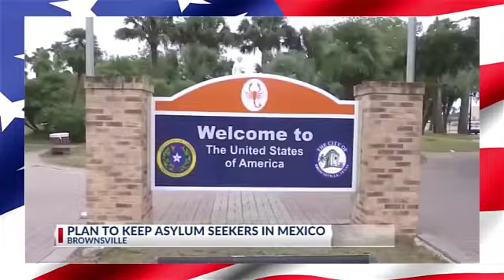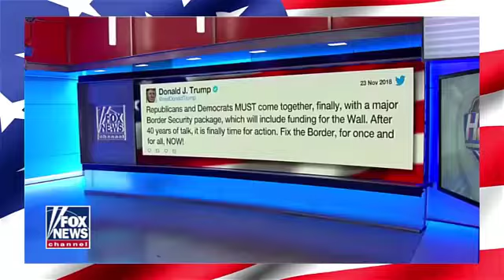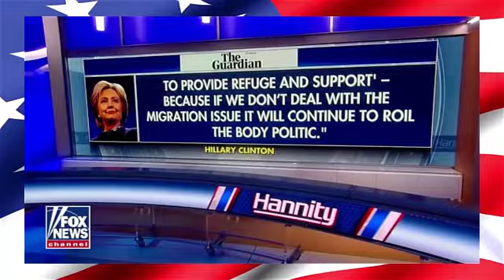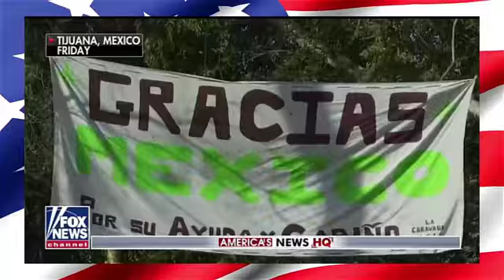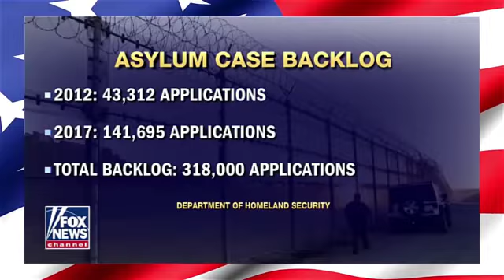🔴 Migrant Caravan Crisis at Mexican Border - FULL NEWS COMPILATION !!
"Make America Great Again, and Keep America Great!" - President Trump.
America News is a global online video news network that brings you latest and greatest breaking news and top stories all around United States and the whole World.